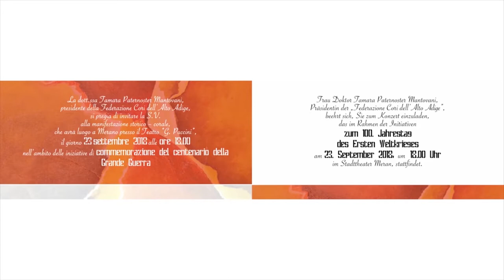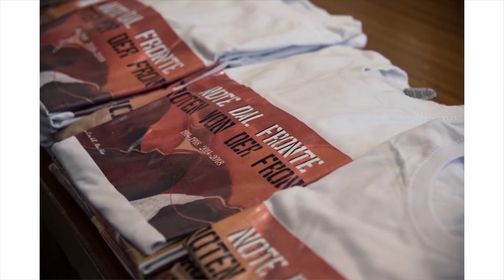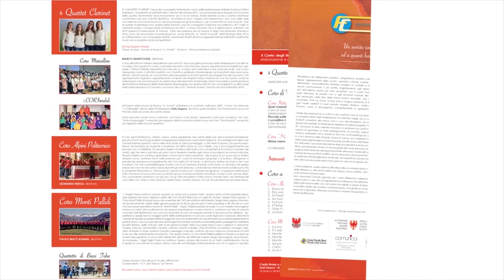Concerti a Merano - parte II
Note dal Fronte 2018 - 4. edizione
Concerto sulla Grande Guerra
23 settembre 2018
Centenario della Grande Guerra
100. Jahrestag des Ersten Weltkrieges

Con la partecipazione:
Coro "I CORIandoli" - Scuola di musica "A.Vivaldi" - Bolzano BZ
Coro Istituto paritario "Marcelline" - Bolzano BZ
4 Quartet Clarinet - Verona VR
Classe di Arpa - Scuola di musica "A.Vivaldi" - Bolzano BZ
Classe di Basso Tuba - Conservatorio “E.F. Dall’Abaco“ - Verona VR
Coro Alpini del Politecnico di Milano MI
Coro Monti Pallidi - Laives BZ

Relatrice
Tamara Paternoster Mantovani

Relatore
Achille Ragazzoni

domenica 23 settembre 2018 | Sonntag 23. September 2018
ore 18.00 Uhr

TEATRO PUCCINI - MERANO - Piazza Teatro, 2
STADTTHEATER MERAN - Theaterplatz, 2

Foto
Mauro Mancassola
Archivio della Federazione Cori dell'Alto Adige

Montaggio
Maicol Dardano

Ideazione e coordinamento
Tamara Paternoster Mantovani